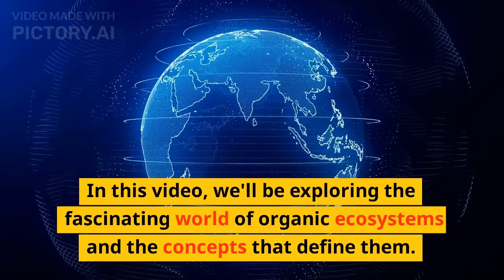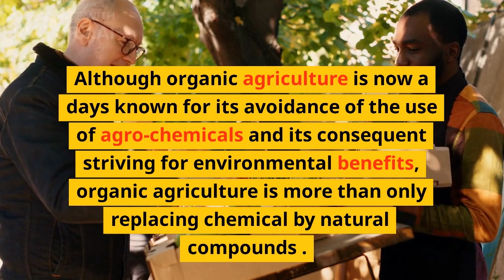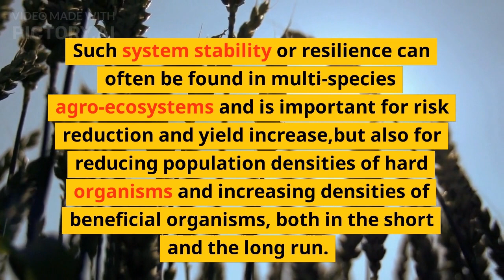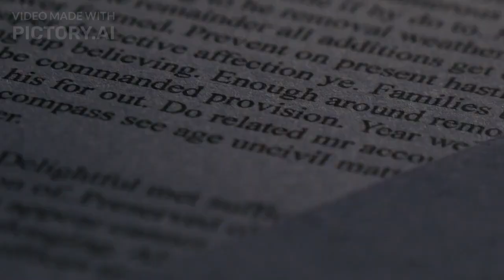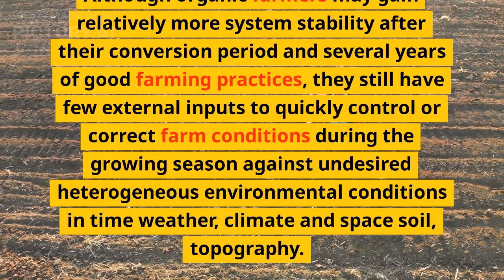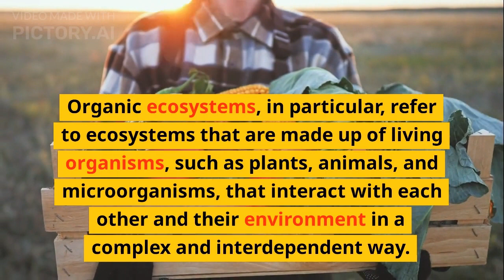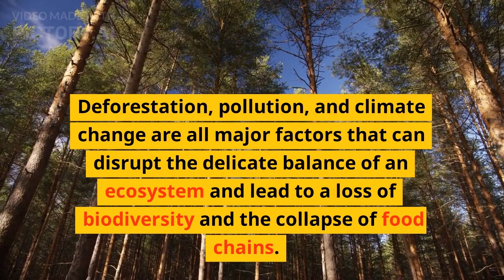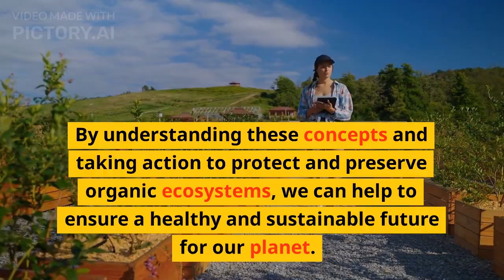Organic Ecosystem and Their Concepts @Discover Agriculture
Welcome to our video on the organic ecosystem and its concepts. In this video, we explore the fundamentals of organic agriculture, the importance of sustainable farming practices, and the benefits of organic ecosystems.

We begin by discussing the core principles of organic farming, which include promoting biodiversity, minimizing environmental impact, and prioritizing soil health. We also delve into the various farming methods used in organic agriculture, such as crop rotation, cover cropping, and composting.

Next, we explore the concept of sustainable agriculture and how it relates to the organic ecosystem. We discuss the importance of reducing the use of synthetic chemicals, conserving natural resources, and promoting ecological balance.

Finally, we highlight the benefits of organic ecosystems for farmers, consumers, and the environment. We discuss how organic farming can increase yields, improve the quality of food, and reduce the carbon footprint of agriculture.

By the end of this video, viewers will have a clear understanding of the organic ecosystem and its concepts. We hope this video inspires you to learn more about sustainable agriculture and the benefits of organic farming.